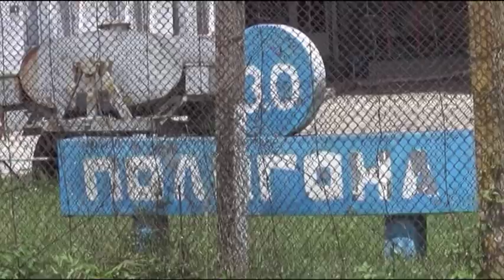Емисия новини - 17.00ч. 21.06.2018